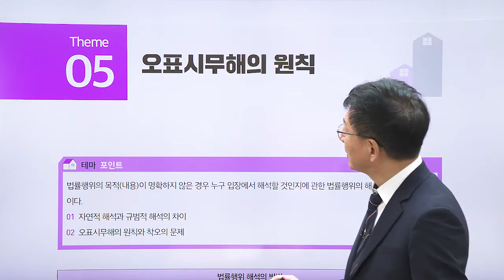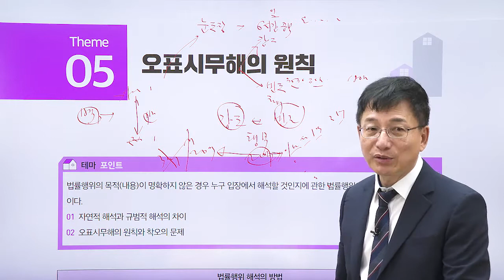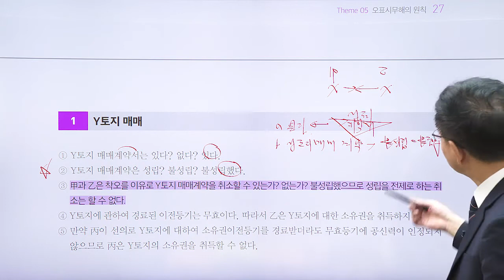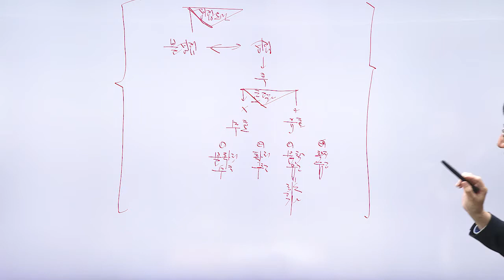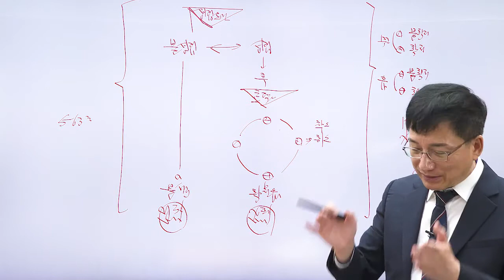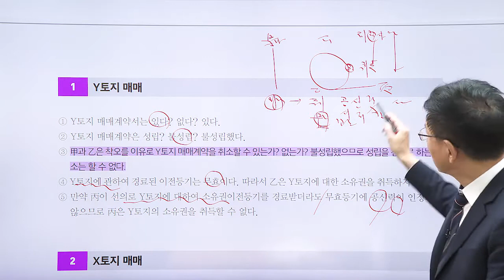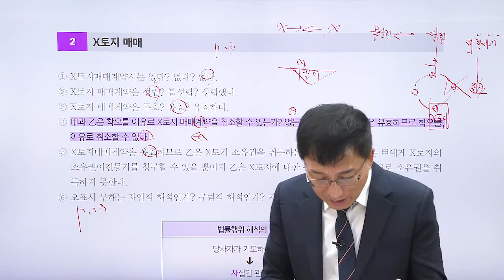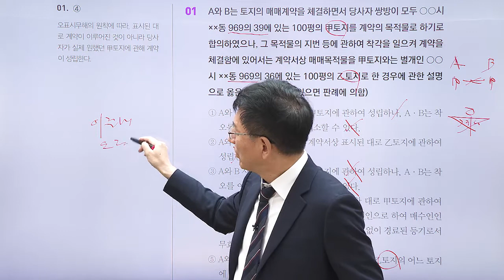민법 및 민사특별법 '오표시무해의 원칙' 무려 별이 5개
공인중개사 1차 시험 과목 - 민법 및 민사특별법
담당  이종근 교수님의 열정적인 강의를 시청하세요.

1단계 - 테마포인트
2단계 - O , X 퀴즈
3단계 - 출제 예상문제